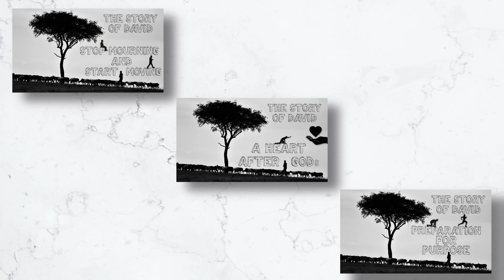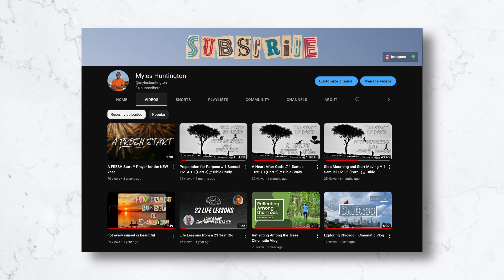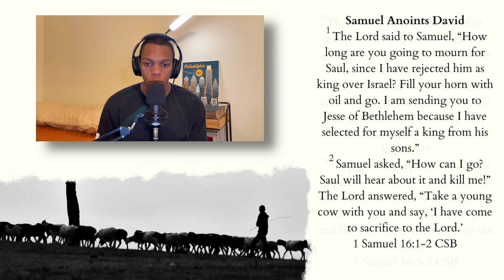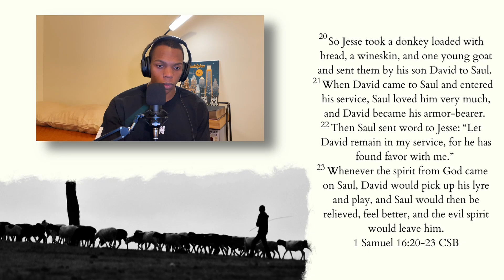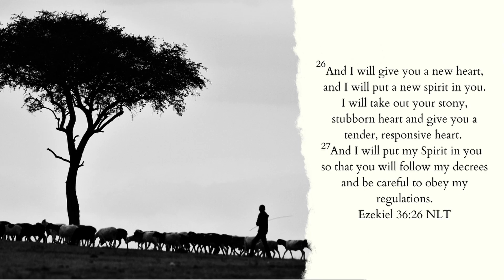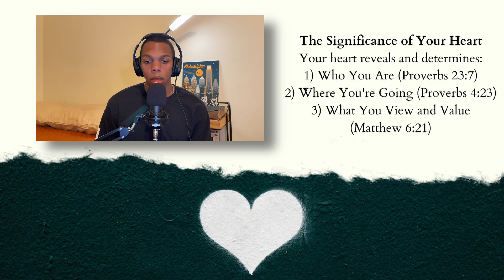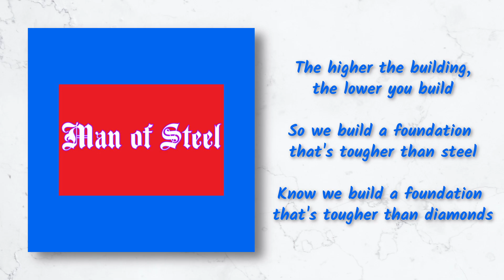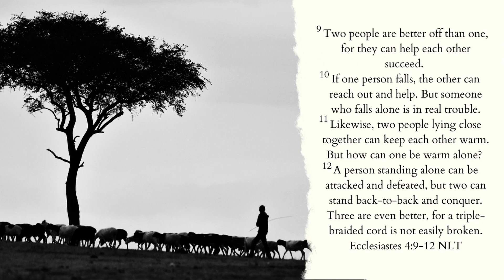The Recap // 1 Samuel 16:1-18 (Part 3.5) // Bible Study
It’s been a LOOOOONG time since I’ve recorded, edited, and uploaded the last part of the “Who is David // Bible Study” (since July of 20th, 2022 🤦🏾‍♂️), but WE’RE BACK! With it being many months of the last video, I wanted to sit down, be transparent, and provide an update as to what’s been going in life since then.

In addition to those updates, I’m going to provide a summary of what was covered in the first three parts (1 Samuel 16:1-18) so that we can smoothly transition back into the Bible studies and prepare us for the FINAL part (1 Samuel 16:19-23) — “Alignment for the Assignment”

My word for this year actually perfectly aligns with this fourth and final part, but the biggest focus when it comes to creating will be on my consistency. In this vid and going forward, the quality is present — but I want the consistency to go hand in hand with it so that we can have a consistent supply of content that the Holy Spirit is feeding our souls.

Thanks once again for watching and I hope to catch you in the next one ✌🏾

0:00 Introduction and Life Updates
6:09 Channel Updates
8:06 Intro to the Study
13:52 Reading 1 Samuel 16
18:00 Reviewing Verses 1-5
29:52 Reviewing Verses 6-13
55:55 Reviewing Verses 13-18
1:11:53 Conclusion and Final Thoughts
The background music in the video doesn't belong to me and is linked below. Please be sure to show the artist some love!

Want to know my music taste and what I keep on repeat in my headphones?

Here are a couple videos I edited for my great friend (SDL Adventure), be sure to check his channel out!

For those who are curious about my filming setups, here's all my gear/equipment.

Gimbal -- Zhiyun Smooth Q3
Rig -- Ulanzi Smartphone Rig

Podcast Equipment Bundle -- MaonoCaster Lite Microphone and Soundboard
Condenser USB Microphone -- FIFINE PC Microphone Kit
Shotgun Mic -- Cenawin Shotgun Microphone
Lavalier Mic -- SoLID 2 Pack Lavalier Microphones

Lighting -- Ulanzi VL49 RGB LED

Lenses -- Keywing 9 in 1 Phone Camera Lens Kit